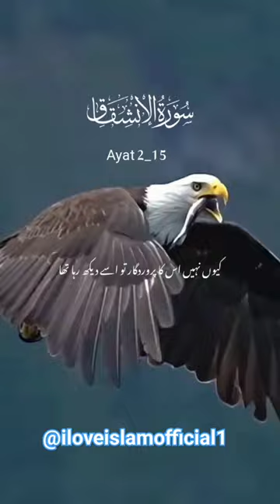Man Suffers A Lot😢Suffering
Join us in this poignant short video as we explore the universal truth that "Man suffers a lot." Delve into the depths of human experience and reflect on the trials and tribulations that shape our existence. From pain and adversity to resilience and growth, witness the journey of human suffering and the profound lessons it imparts. Let this video serve as a reminder of the inherent struggles we face in life and the resilience that emerges from overcoming challenges.